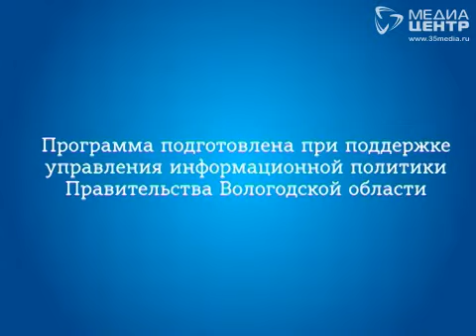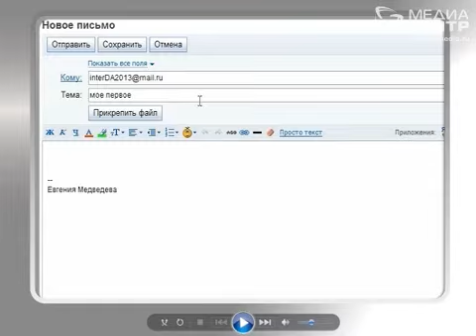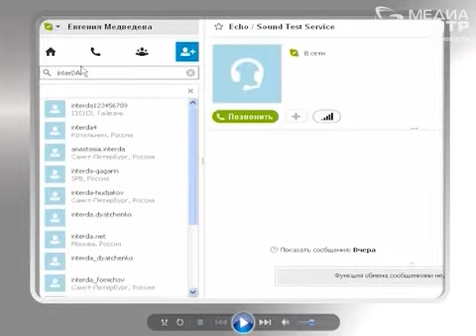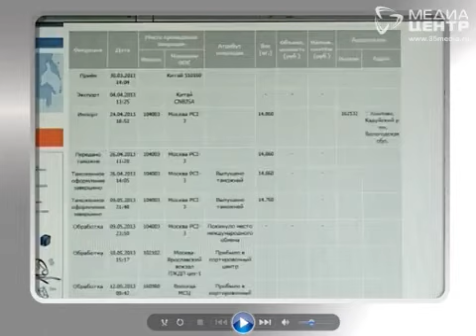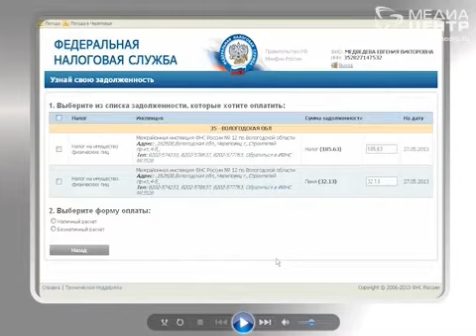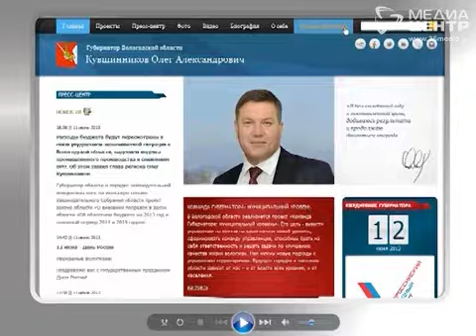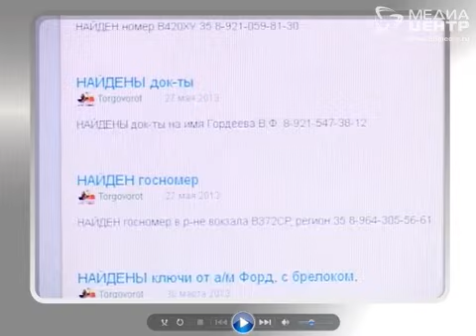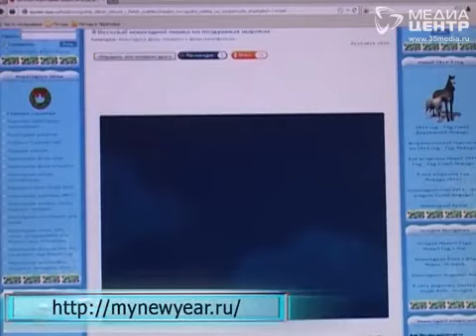Интер ДА! 21.12.2013